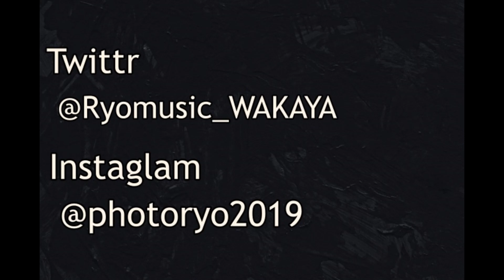【モトブログ】和歌山の花見スポット大池遊園へ行ってきた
数ある和歌山の花見スポットのうち、ボードで遊園しながら花見ができる大池遊園へ行ってきました。